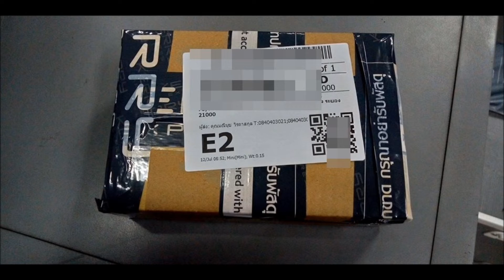ส่งกล้องส่องพระมีไฟ LED ค่ะ 12 กค 62